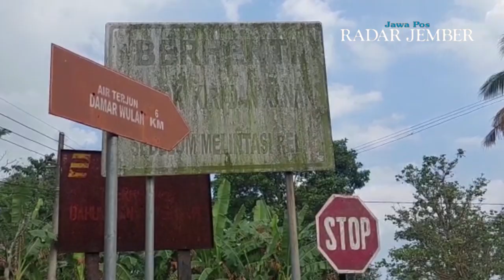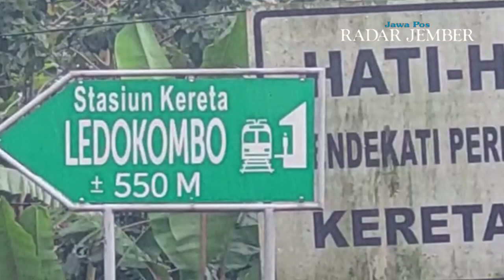Mengenaskan, Tiga Bocah di Jember Meninggal Tertabrak Kereta Api - RADARJEMBER.ID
JEMBER - Kecelakaan maut yang melibatkan kereta api kembali terjadi di Jember. Kali ini, tiga anak yang berboncengan motor meninggal akibat tertabrak Kereta Api Pandanwangi di KM 21. Tepatnya di perlintasan kereta api tanpa palang pintu Dusun Krajan, Desa Sumberlesung, Kecamatan Ledokombo, Jember, Sabtu (13/8) siang.
Jurnalis       : Amatir Warga, Jumai
Video           : Jumai
Voice Over  : Viona Alvioniza
Editor           : Rifki Bagus
Langganan selalu koran Jawa Pos Radar Jember.
Dapatkan update informasi terbaru dan teraktual di